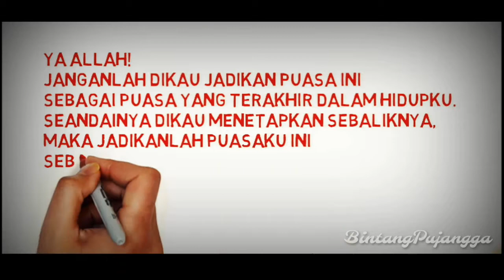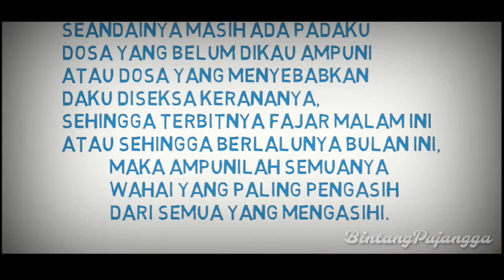Sampai jumpa lagi Ramadhan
Terimalah amal ibadah hamba dibulan Ramadhan tahun ini ya Allah